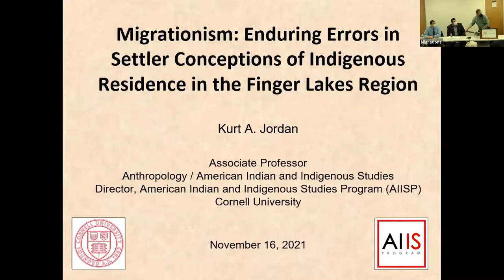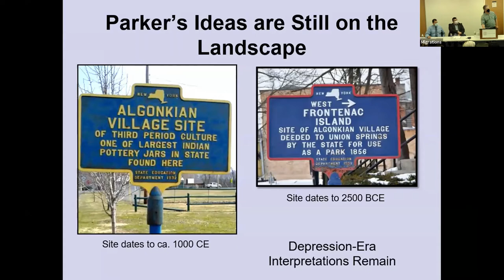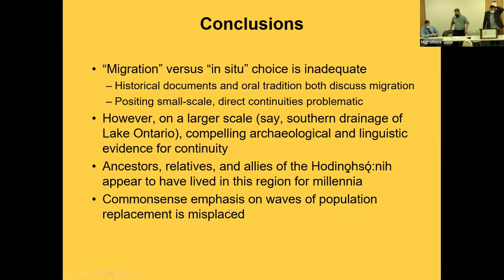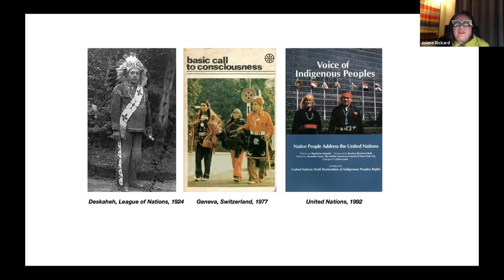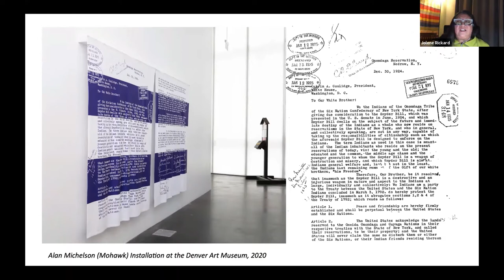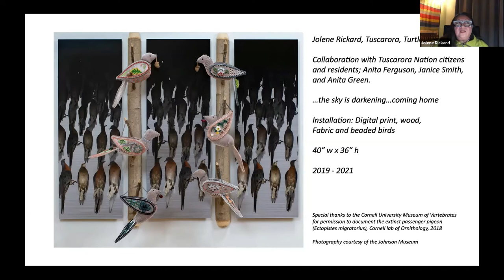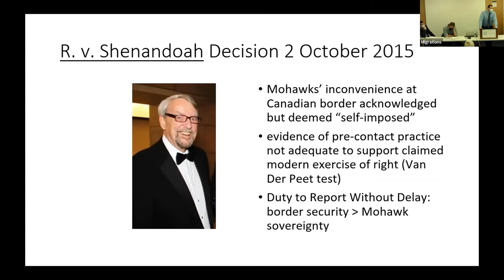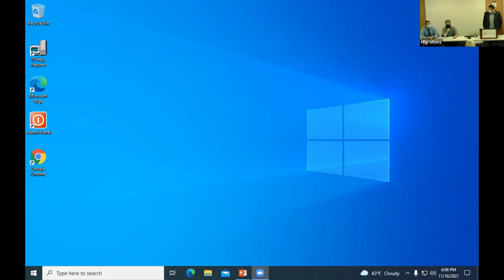Indigenous Movement: Dispossession, Return, and Imposed Borders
This interdisciplinary panel and discussion focused on Indigenous movement through archeology, art, and history. Recognizing the need to understand borders and migration as rooted in histories of dispossession and racism, this roundtable focused in particular on settler colonialism in the Northeast and the dispossession of Haudenosaunee peoples to engage questions including: How have local histories of dispossession and return been recovered and shared? How has the imposition of borders impacted Indigenous communities whose territories extend across the U.S. and Canada? How does art make visible the violence of imposed borders?

Roundtable participants:

Kurt Jordan (Anthropology; AIISP)
Jon Parmenter (History; AIISP)
Jolene Rickard (History of Art and Visual Studies; Art; AIISP),
Moderated by Jeffrey Palmer (PMA; AIISP)